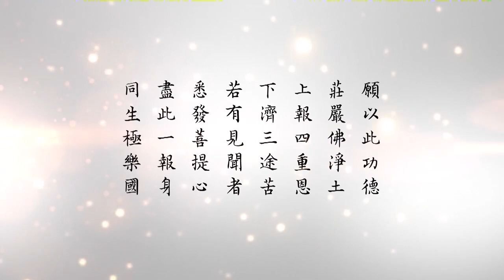淨空老法師:懂因果就能趨吉避凶（第三十二集）—殺盜淫妄是地獄業 {忍違逆境*鏈接文稿覩版}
—開示--節錄..開示節錄..（懂因果就能趨吉避凶檔集）..摘錄自:淨土大經科註（第二九八集）
~檔名：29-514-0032，容量：38.5MB-全1集*（節錄自淨土大經科註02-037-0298集）

"懂因果就能趨吉避凶（第三十二集）—殺盜淫妄是地獄業"
「（術語）忍耐。忍耐違逆之境而不起瞋心」，這是它主要的一個意思。更進一步，對於順境也要忍，順境不起貪戀比逆境不起瞋恚還要難，這個我們一定要懂得。逆境起瞋恚心造地獄業，順境起貪戀心造餓鬼業，都是三途，不但出不了輪迴，出不了三惡道，所以一定要懂得。貪瞋痴慢疑，佛在經上說，地獄五條根，有一條都麻煩，要是五條都具足，那還得了！世俗人常言說得好，你存的是什麼心？如果這個心裡頭有貪、有瞋、有痴、有傲慢、有懷疑，這個心叫地獄心。你存的什麼心？地獄心。從這個心起業，那就是地獄業，地獄業不外乎殺盜淫妄，很不容易避免。
盜是什麼意思？《戒經》裡面告訴我們，叫不與取。財物都有主，主人沒有答應，你就把它據為己有，這就叫盜。無論用什麼手段，威脅利誘，花言巧語來騙你，統統屬於盜。盜心講到微細的地方，就是一般所說的佔便宜，想佔一點便宜，這個心是盜心。盜是屬於貪心，屬於貪心那就是餓鬼業，不能不謹慎。古時候人好，從小就受過很嚴格的倫理、道德、因果的教育，縱然有這個念頭，他比較淡薄，他造的業不重，現在人沒受過這個教育，所以問題就嚴重了。起心動念自己不知不覺，造業也是不知不覺，造極重的罪業自己沒有感觸，到果報現前後悔就來不及了，這是很可怕的一樁事情。所以這個地方給我們的提示很好，忍耐違逆之境不起瞋心，真正能忍受得了。實在說，沒有智慧很難忍受，忍受很痛苦；有智慧，把事實真相看清楚，事實真相是什麼？假的，夢幻泡影，不是真的，這就很容易放下。所以有智慧修行容易，沒有智慧就修得很苦。